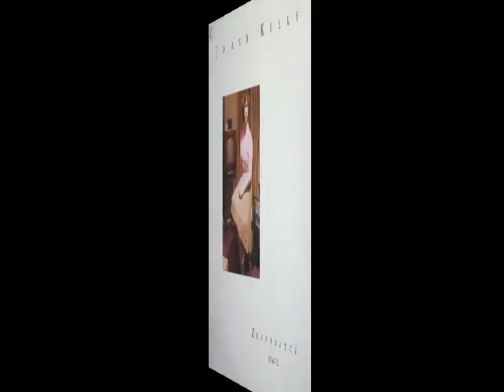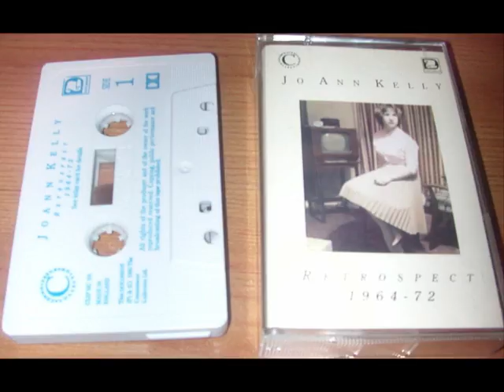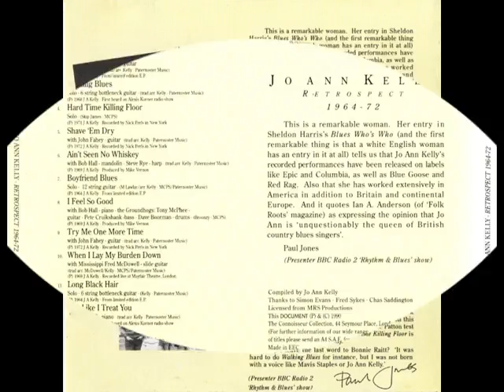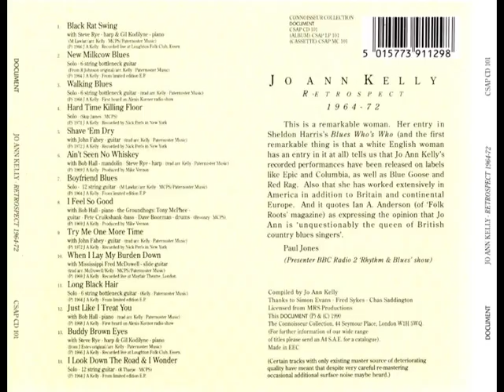Jo Ann Kelly with John Fahey - Try Me One More Time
rec. 1972 in New York City by Nick Perls; Jo Ann Kelly, voc; John Fahey, g
... this recording first published on and taken from Connoisseur Collection Document CSAP LP / MC / CD 101 (UK 1990) "Jo Ann Kelly: Retrospect 1964-72"

source of Jo Ann Kelly & John Fahey photo: Back cover of Blue Goose LP 2009; photographer's name not given